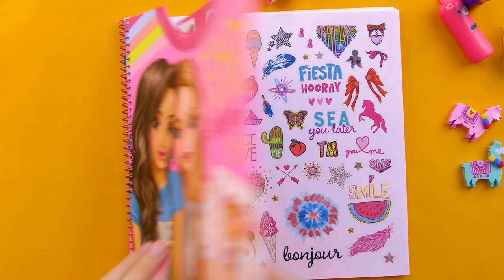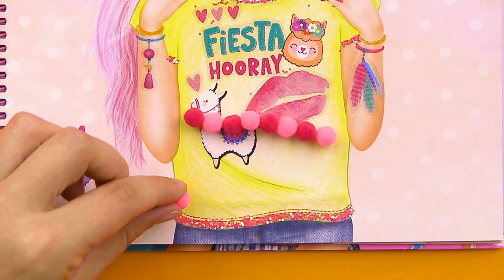TOPModel T-Shirt Designer Malbuch - How to: Alpaka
Schon gesehen?

Top-Shirts für die TOPModels! Dieses Malbuch lädt ein zum kreativen Gestalten von bunten Oberteilen in allen Variationen. 60 Seiten mit Bildern zum Ausmalen, 2 Stickerbögen, eine Schablone, viele Vorlagen: ein kreatives Multipaket.